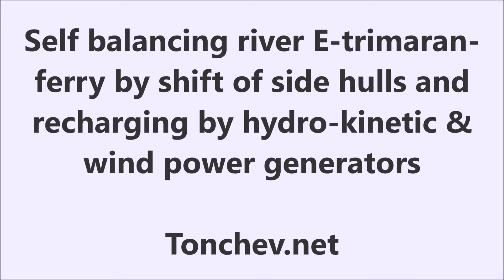Take wind & hydro kinetic RIVER energy to charge RIVER E-trimaran ferry and on board E-CARS PATENTED